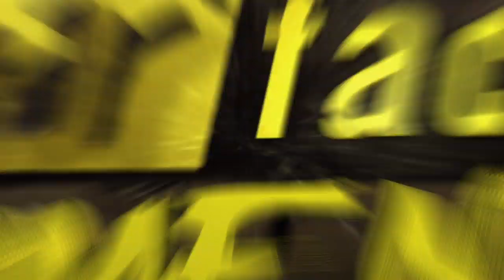Fear Factor Moments | Blockhead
Men's heads trapped in a box of snakes, women's locked in a box full of tarantulas. The timed self-rescue includes a journey across a wet floor, and begins on "Go!"